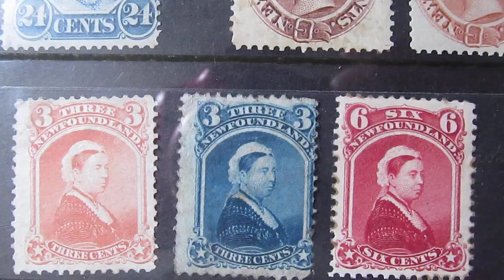stamp collecting victoria newfoundland mint 26/120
newfoundland complete set queen victoria mint x13